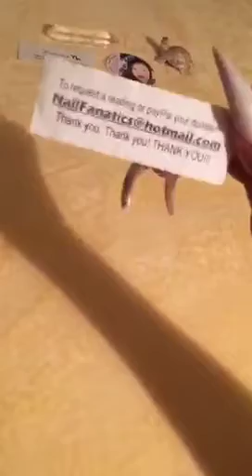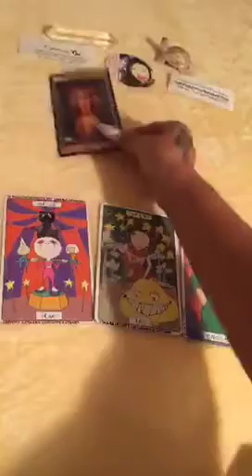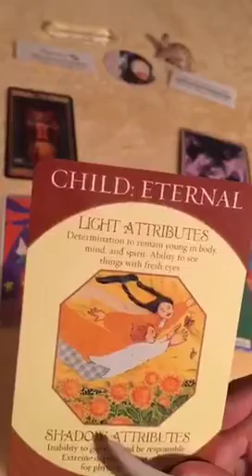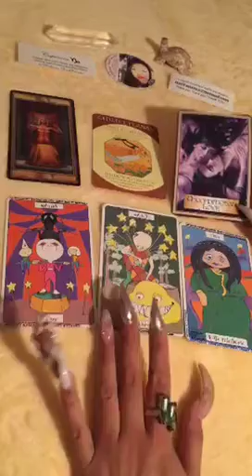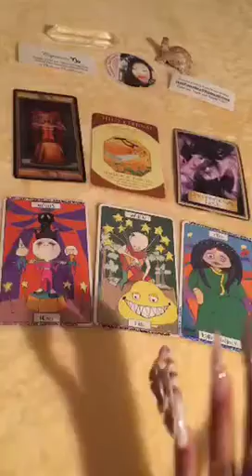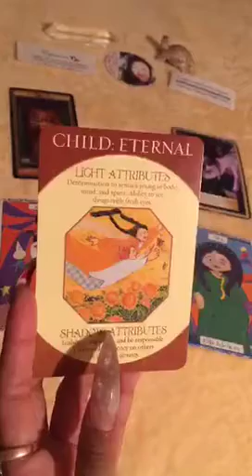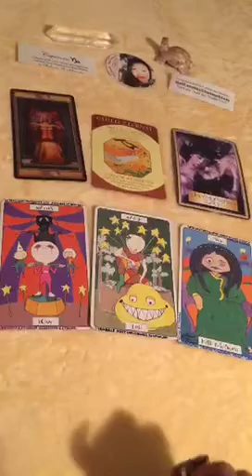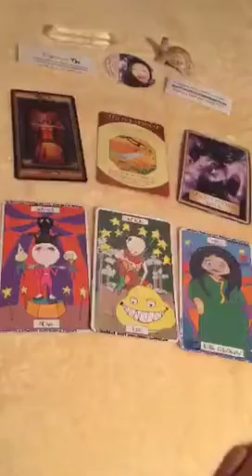Capricorn October 2016